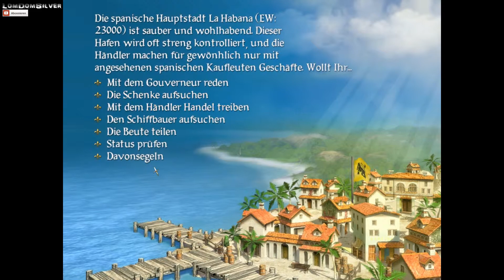PIRATES ★ Sid Meier ★ #010 - Einmal Margerita bitte ★ Lets Play Pirates ★ [HD+] deutsch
Alleine aber wieder glücklich schiffen wir durch die Karibik. Wir haben unsere Besatzung mit reichlich Gold entlassen, da die Männer anfingen zu meutern. Naja zumindest war die Crew unglücklich. Weil wir so alleine sind begeben wir uns zu den Mönchen. Eigentlich nur als Scherz gedacht erhalten wir doch aber sehr wertvolle Informationen die uns bei der Suche nach unserer Schwester weiterhelfen können, denn der Pirat Baron Raymondo befindet sich derzeit in Margerita... hmm lecker Margerita. Ich will so schnell wie möglich dahin :-)

PIRATES
Genre: Genre-Mix
Entwickelt von Firaxis
Release: 2005 (PC)
Version: Full-Version
Erhältlich bei eBay, Amazon

UND NICHT VERGESSEN : GAMING IS NOT A CRIME !